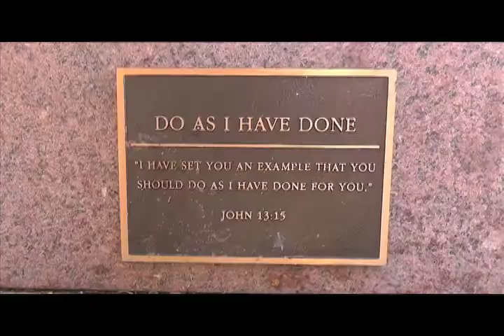Howard Payne University to play SAGU at home on September 8